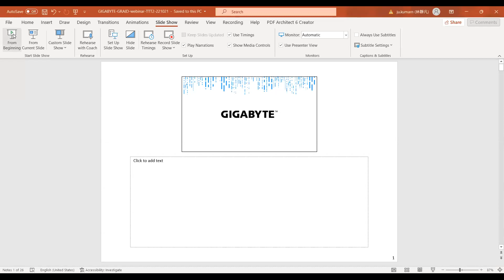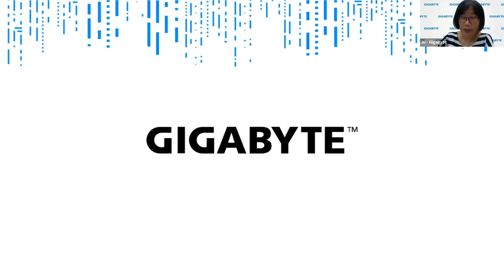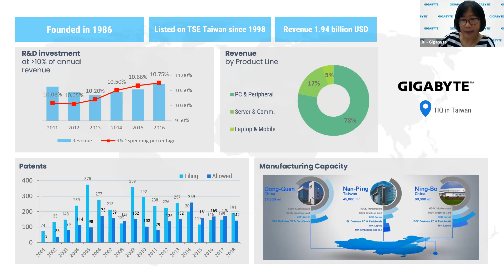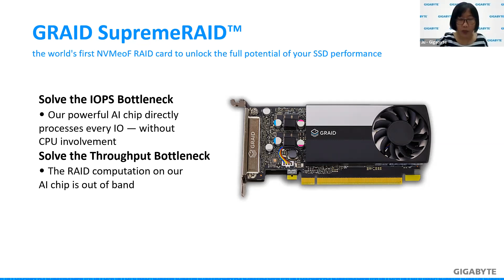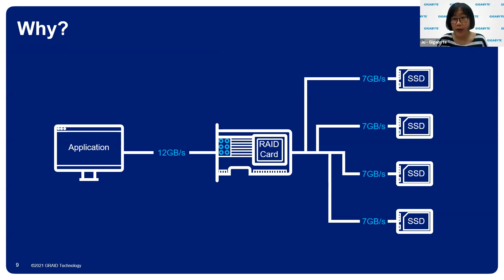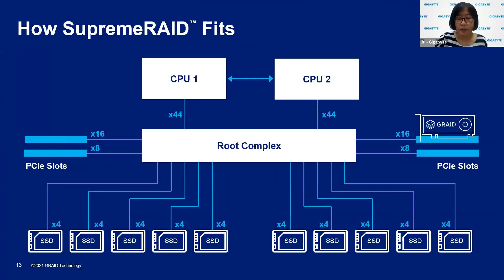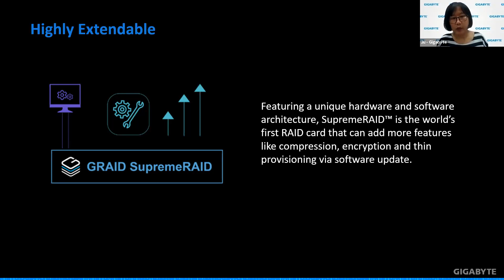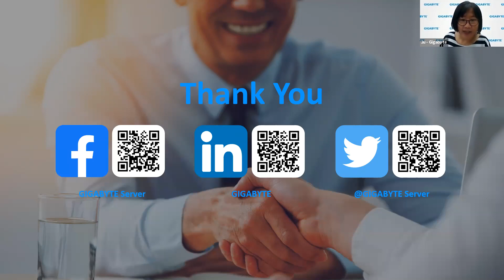GIGABYTE & GRAID – The Future of Enterprise Data Protection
NIPA Cloud x GIGABYTE Webinar: The Future of Open-Source Powered Infrastructure Cloud Technologies
เผยแนวคิดและเทคโนโลยีเบื้องหลัง Enterprise Public Cloud

Session #3
GIGABYTE ร่วมลงทุนใน GRAID Technology เพื่อพัฒนามาตรฐานใหม่ในการป้องกัน Enterprise/Cloud Data เราได้พัฒนา NVMe และ NVMeoF RAID Card ชิ้นแรกของโลก (NVMe SSD RAID) เพื่อให้ใช้งาน SSD ได้เต็มประสิทธิภาพ 100% ด้วยซอฟต์แวร์พิเศษและโซลูชันฮาร์ดแวร์ที่ยีดหยุ่นและทรงพลัง

บรรยายโดย: คุณจุฑาทิพ กุมาร Marketing Communications Manager จาก GIGABYTE

เรียนรู้เทคโนโลยีคลาวด์ในเทรนด์ Open-Source ไปกับ NIPA Cloud

ขอขอบคุณ VDO จาก Tech Talk Thai